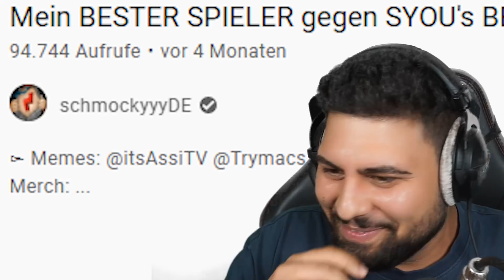HILFE Er kommt uns Holen! | Fortnite MÖRDER MODUS!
Heute spielen wir eine Runde, HILFE Er kommt uns Holen! | Fortnite MÖRDER MODUS! mit:
Danke für den Täglichen Support ihr Baschtrrrds ❤